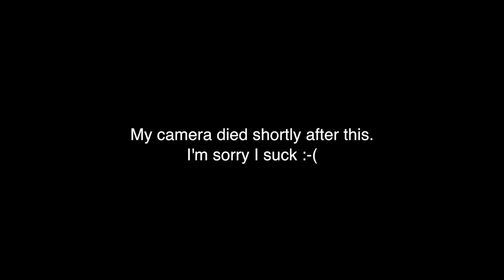Exploring Singapore | Victoria Concert Hall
My day at the recently renovated VCH! Please view it in 1080p!

▹ I film and edit everything myself using the Canon EOS 550D and Final Cut Pro X!